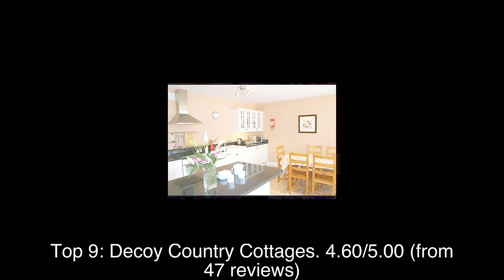Top rated Hotels in Drogheda, Ireland | 2020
Drogheda (; Irish: Droichead Átha, meaning "bridge of the ford") is one of the oldest towns in Ireland.

1: Deeside Manor B&B
2: College Hill House and Gardens
3: Listoke House
4: Woodview B&B
5: Tankardstown House
6: Rathescar Grove
7: Rock Farm Slane
8: The White Cottages Bed and Breakfast
9: Decoy Country Cottages
10: Flynns of Termonfeckin